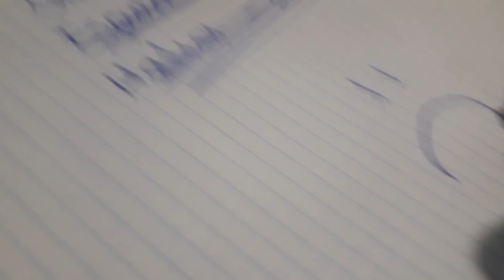SKETCH | PROPÓSITOS DE AÑO NUEVO QUE NADIE CUMPLE 2020 | FELIZ AÑO 2020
HOLA, EN ESTE VÍDEO TE MUESTRO LOS PROPOSITOS DE AÑO NUEVO QUE LAS PERSONAS DICEN O PROMETEN HACER PERO QUE POR ALGUNA EXTRAÑA RAZÓN NO SE CUMPLEN,,CHECALO TE VA A GUSTAR Y SUSCRIBETE SI TE GUSTÓ EL VÍDEO